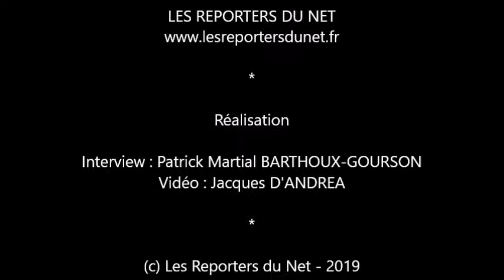Voyage et Découverte - Le Sri Lanka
Présentation du Sri Lanka pour voyager et rencontrer la population et les traditions, rencontre au Salon du tourisme de Paris.